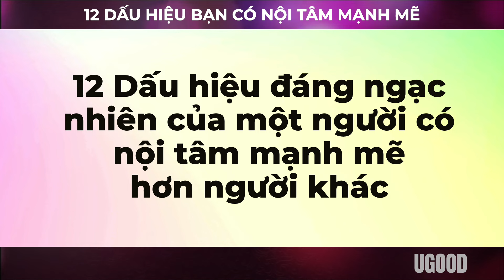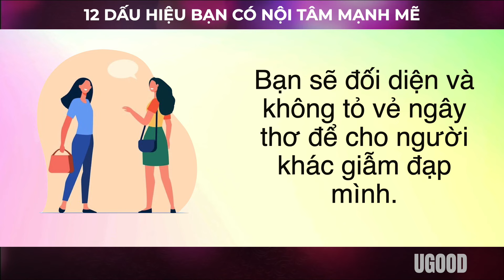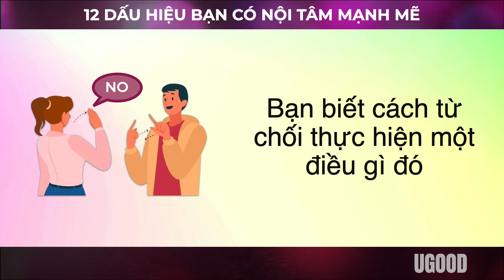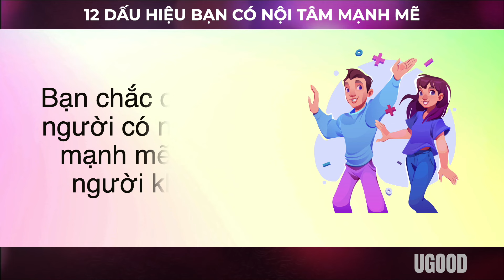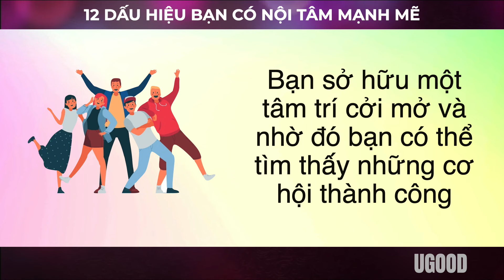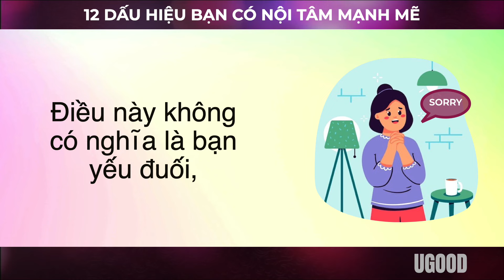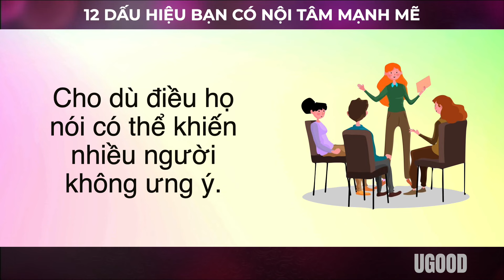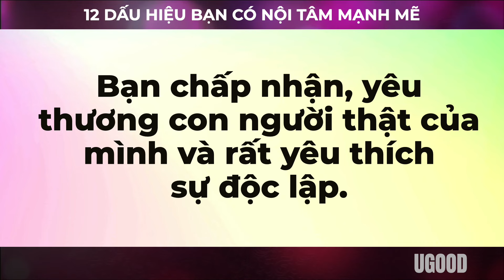12 Dấu Hiệu Bạn Có NỘI TÂM MẠNH MẼ Hơn Người Khác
Một số người có nội tâm mạnh mẽ hơn những người khác, nhờ đó họ có thể vượt qua nghịch cảnh trong cuộc sống tốt hơn. Đồng thời, những người có tinh thần mạnh mẽ có thể học hỏi được nhiều điều từ những trải nghiệm tiêu cực.

1/ Luôn tìm kiếm giải pháp cho những khó khăn trước mắt
Nếu bạn thường xuyên tự đặt câu hỏi Tại sao và tìm kiếm giải pháp cho mình từ các thất bại thay vì phàn nàn về điều đó, thì bạn thuộc về mẫu người có nội tâm mạnh mẽ. Bạn mong muốn tiến bộ và bước về phía trước từ những sai sót của mình.

2/Không để mình bị lợi dụng
Bạn biết được dấu hiệu một người nào đó đang lợi dụng mình. Bạn sẽ có ứng xử phù hợp với những người đó. Bạn sẽ đối diện và không tỏ vẻ ngây thơ để cho người khác giẫm đạp mình.

3/ Biết cách từ chối khi cần
Trong một số trường hợp, bạn có thể nói “ Không” khi cần thiết. Bạn biết cách từ chối thực hiện một điều gì đó nhưng không mang đến cảm giác tiêu cực cho người đối diện.

4/ Tập trung và mặt tích cực của vấn đề
Bạn ít để cho cảm xúc tiêu cực ảnh hưởng lớn đến tâm trạng của mình dù gặp phải chuyện không diễn ra như ý muốn. Thường thì bạn sẽ cố nhận biết các mặt tích cực hơn trong tình huống này để tìm động lực cho bản thân và truyền năng lượng tích cực cho những người xung quanh.

5/ Lắng nghe góp ý và sẵn sàng phê bình mang tính xây dựng
Bạn biết đánh giá cao những góp ý tích cực và những lời khuyên chân thành từ người khác dành cho mình. Điều này cho thấy bạn là một người có nội tâm mạnh mẽ. Bạn cũng rất sẵn lòng trò chuyện và góp ý tích cực cho bạn bè và đồng nghiệp để họ tiến bộ hơn.

6/ Lời nói thể hiện chính xác suy nghĩ của bạn
Bạn biết cách làm người đối diện hiểu chính xác những gì bạn muốn nói. Nói vòng vo không phải là điều bạn thường xuyên làm.

7/ Luôn tìm cách thích nghi với mọi tình huống
Bạn sở hữu một tâm trí cởi mở và nhờ đó bạn có thể nhìn thấy những cơ hội thành công trong khi những người xung quanh bạn lại nhìn thấy sự thất bại.

8/ Chấp nhận mình sai và sẵn sàng xin lỗi
Nếu thấy rằng mình đã sai và bạn thừa nhận khi làm sai, bạn là một trong số những người có nội tâm mạnh mẽ.

9/ Không ngại với sự cô đơn
Dành thời gian một mình cho bản thân, nghỉ ngơi và cải thiện sức khoẻ. Bạn yêu thích những phút giây đó và bạn không cảm thấy đấy là sự cô đơn. Bạn chỉ đơn giản muốn nạp lại năng lượng cho cơ thể của mình.

10/ Biết cách kiểm soát cảm xúc
Bạn ít khi để cho ai đó được quyền chi phổi cảm xúc của bạn.Người có nội tâm mạnh mẽ thường tự đặt ra những ranh giới lành mạnh cho mình. Từ đó giúp ngăn chặn sự ảnh hưởng cảm xúc và suy nghĩ tiêu cực.

11/ Kiên định để đi đến thành công
Khi gặp phải thất bại, nhờ vào sức mạnh tinh thần và sự kiên định của mình sẽ giúp bạn vượt qua được khó khăn. Hướng đến kết quả tích cực, tiếp tục thực hiện kế hoạch, tập trung vào tiến độ là cách mà bạn chạm đến đích.

12/ Không sợ mích lòng
Người có nội tâm mạnh mẽ không sợ lên tiếng với những điều bất cập xảy ra xung quanh. Cho dù điều họ nói có thể khiến nhiều người không ưng ý. Nếu bạn thấy ý kiến đóng góp đó mang lại sự tốt đẹp hơn, bạn sẽ làm mà không ngại ngần.

Timestamps:
0:00 - Mở đầu
00:54 - 1. Tìm Giải pháp
01:27 - 2. Không bị lợi dụng
02:00 - 3. Biết cách từ chối
02:32 - 4. Tích cực
03:15 - 5. Lắng nghe góp ý
03:47 - 6. Biết dùng lời nói
04:18 - 7. Thích nghi
04:47 - 8. Sẵn sàng xin lỗi
05:27 - 9. Kiểm soát cảm xúc
05:58 - 10. Kiên định
06:26 - 11. Không sợ mích lòng
07:00- 12. Không ngại cô đơn

Lưu ý:
Các thông tin trên kênh UGOOD được thực hiện với mục đích chính là giáo dục. Không liên quan đến các hướng dẫn hay lời khuyên y tế. Những thông tin này không liên quan đến chẩn đoán, điều trị hoặc chữa chạy cho bất kỳ loại bệnh nào.
Bạn luôn luôn hỏi ý kiến bác sỹ trước khi bắt đầu bất cứ chế độ ăn kiêng nào liên quan đến tình trạng sức khoẻ hay bệnh lý của mình.